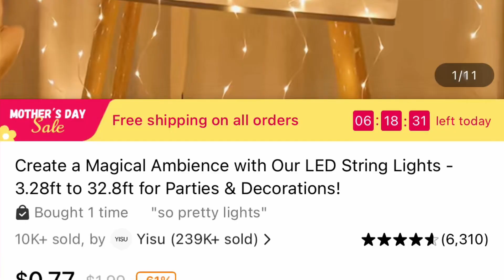هديتي ببلاش من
doitonadime, home organization, home organizing, organizing tips, budget organization, dollar tree, cleaning, do it on a dime, clean with me, dollar tree hacks, dollar tree organization, dollar tree secrets, shop with me, 2023